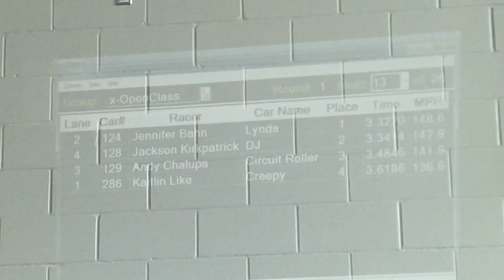2.19.2018 Pinewood Derby 1702